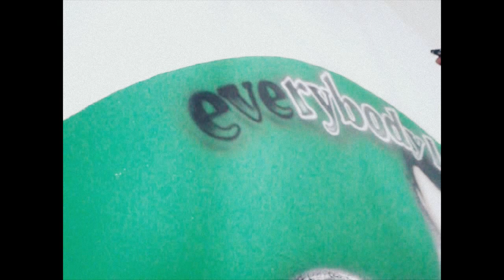Fit Camp Cancún (aerografía del logotipo )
fit camp cancún es un gimnasio funcional ubicado en la Av. andres Quintana Roo (frente a city club situado debajo del tae kwon do "pil sung" )

El logotipo fue diseñado por mi , la aerografía del local fue realizada por Israel Guzmán "FRECH" ) facebook de Israel : airbrushtattoo.bonilla

Si estas interesado en promoción de tu negocio o producto a travéz de una producción multimedia puedes contactarme en mi canal de youtube  o a mi Facebook : RAYAS91